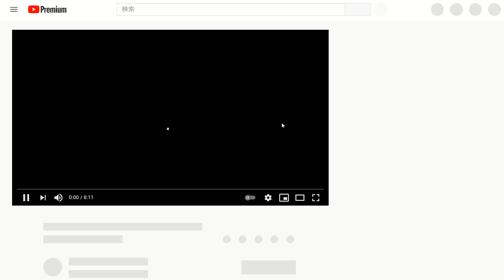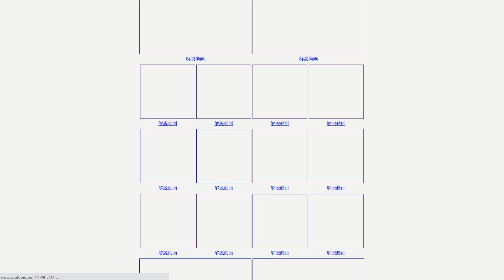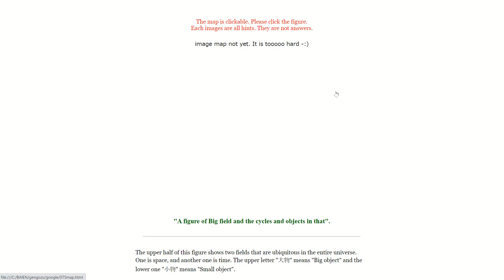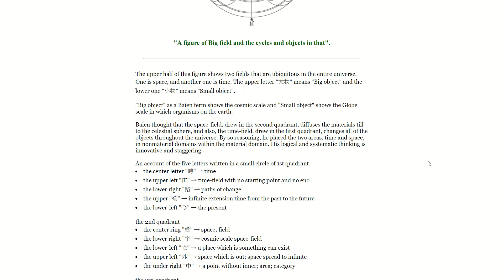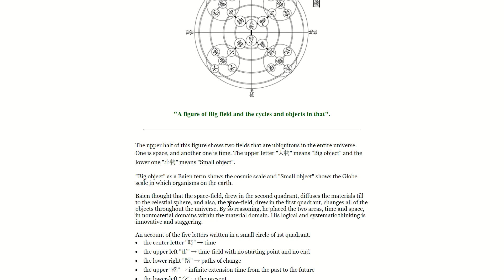「大処気物図」について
この図の「小物」と小冊の「小物」は意味が違います。この図では、天球であっても、アンドロメダ星雲であっても小物になります。